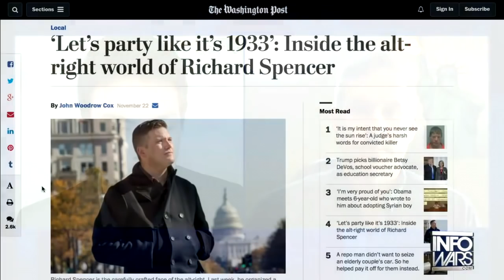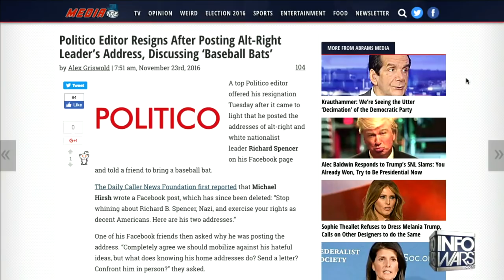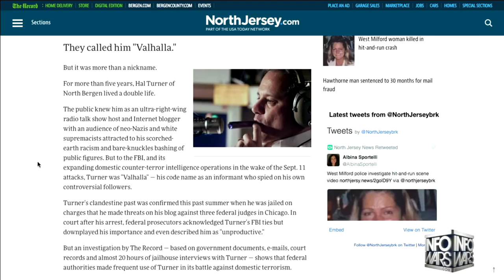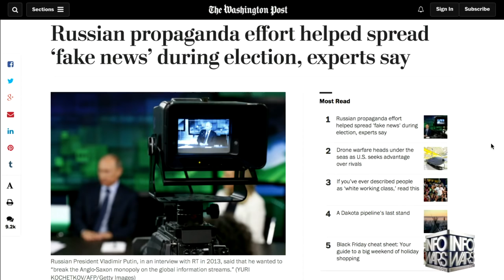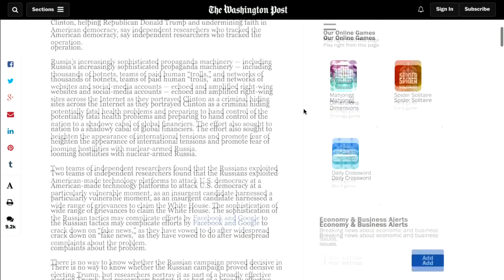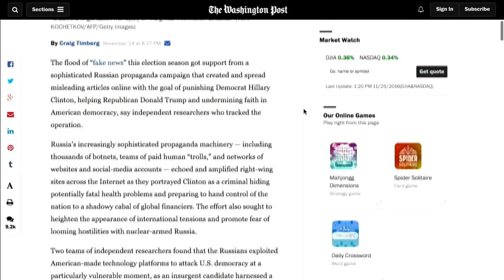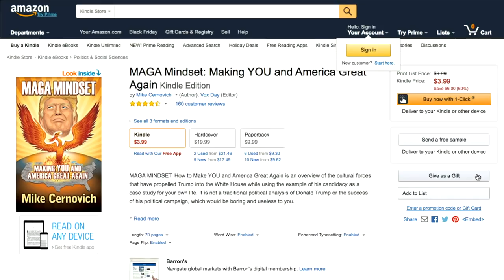Is the Alt-Right Dead? Mike Cernovich Interview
Has the media successfully killed the Alt-Right by catching some of its adherents doing Nazi sieg heil salutes?

I talk to Mike Cernovich about this and more, including Jill Stein's recount, the PizzaGate controversy, and the real agenda behind "fake news".